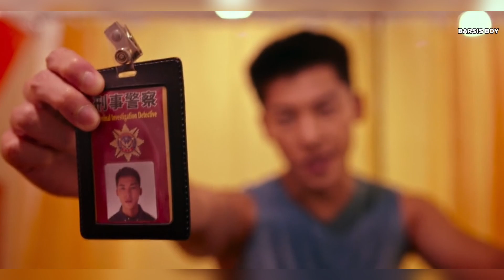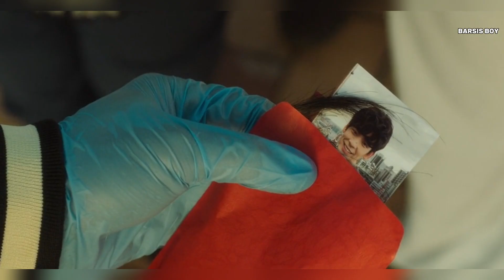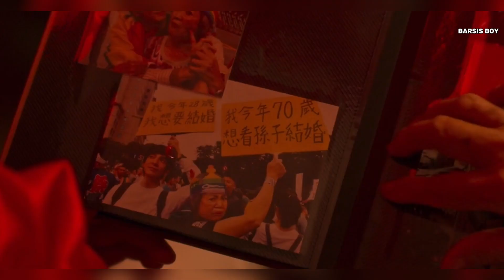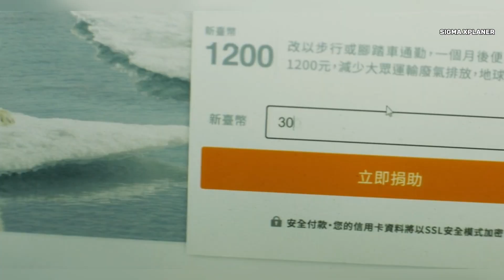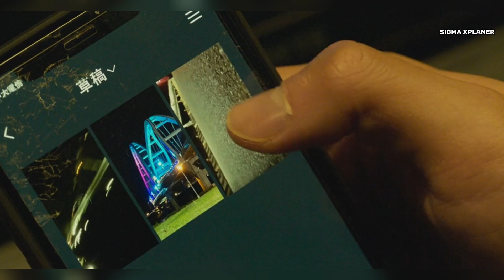De@d body fall in love with police man and feel instant regret full movie explained in hindi/Urdu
Watcher hub
Shivu
Rdx Rohan
Movie ke shaukeen 2.0
Cinema soul
Bollywood cafe
Filmi Explainer
Movie with max hindi
Fast film
Story recaped
Bollywood cafe
mr hindi rockers
filmi indian
only desi
Anokhi film
Fox recaps hindi
movie explainer
Cinematic 17
Horror land
Bollywood silver screen
Cinema soul